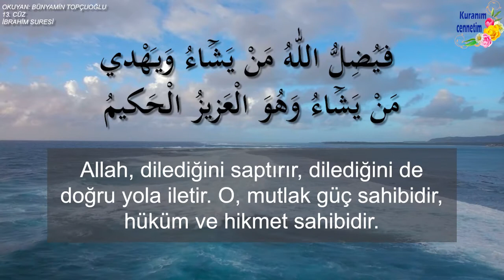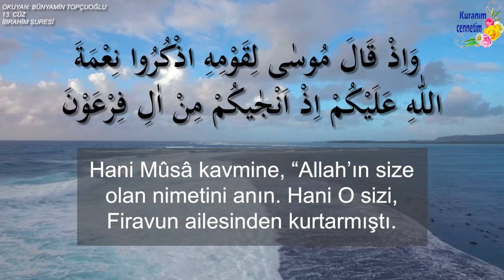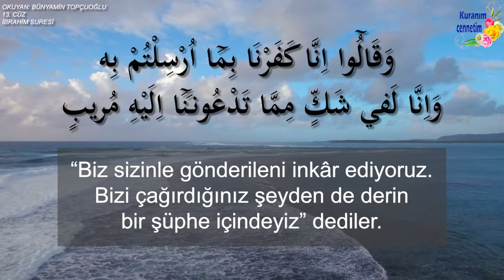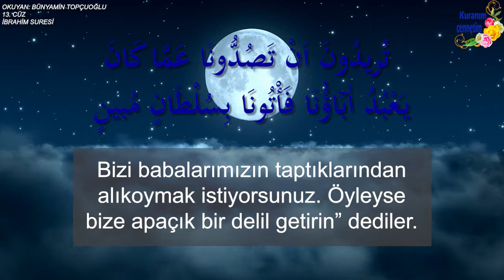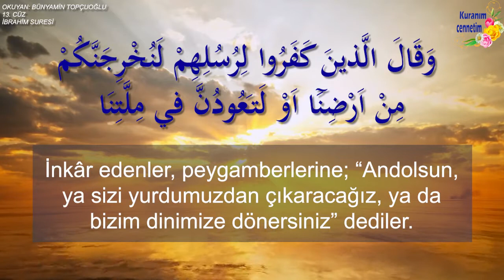O, mutlak güç sahibidir, hüküm ve hikmet sahibidir. (İbrahim, 1-17)